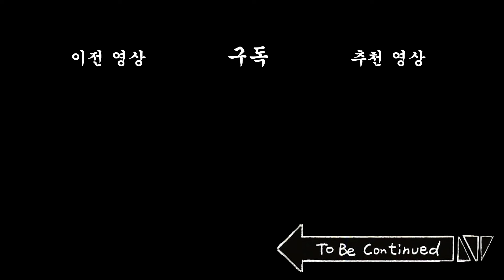[고스트 아카데미] 단서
[배급 : 빅픽처팀] [기획 : 비크리스피] [각본 : 성현희]